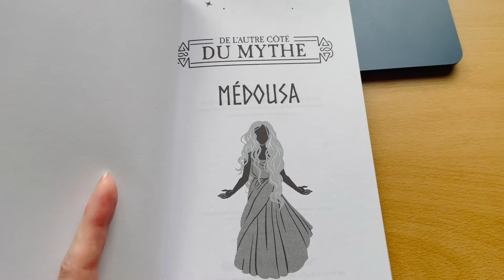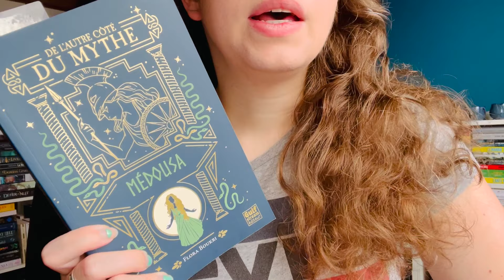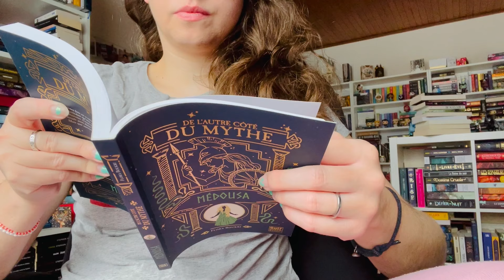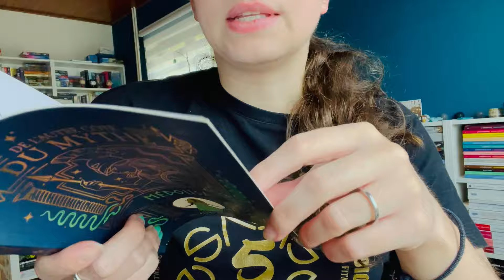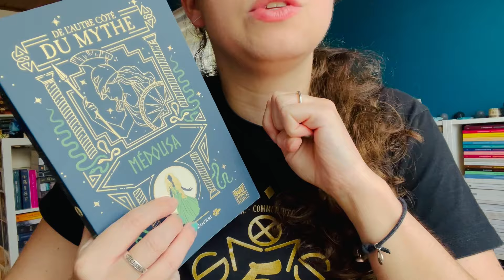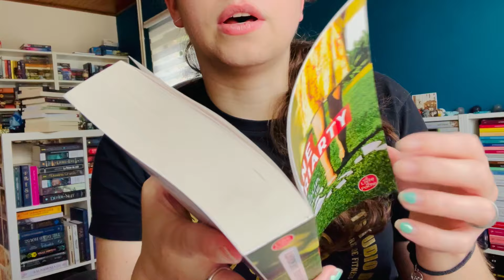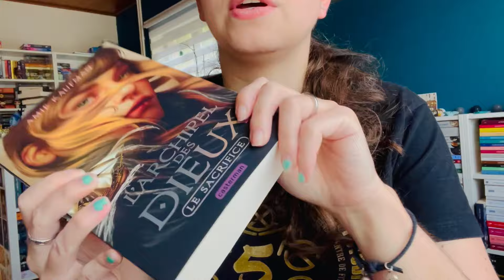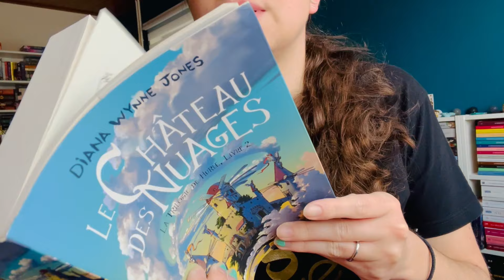CHALLENGE 7 JOURS / 7 LIVRES - JOUR#3 On est bien 📚💪🏻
Bienvenue sur la chaîne, je vous présente dans cette vidéo un petit challenge 7 jours / 7 livres. L'objectif est de lire un livre par jour pendant 7 jours.

Bonnes lectures 🥳🤩🌸